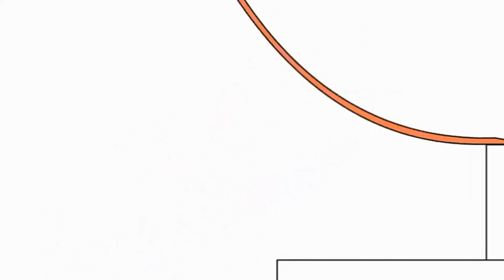15 березня 2022 р.(2)